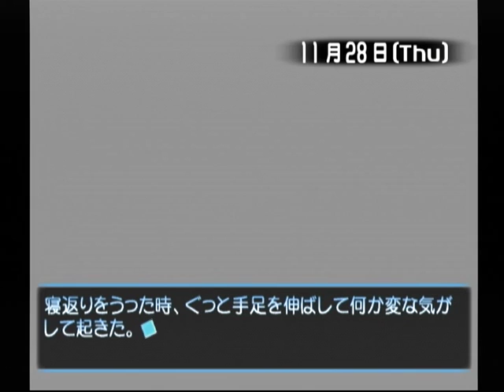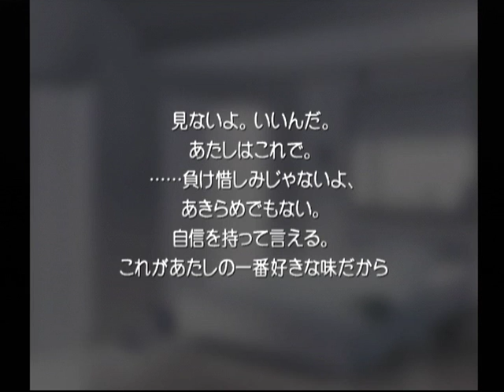【DC】想い出にかわる君 初見プレイ Part１２６ 音緒編 ～くまんばぴのスリッパ 【スタートオンゲームズ】【スタゲー】【JAPAGE】